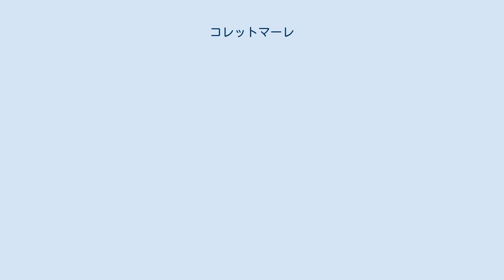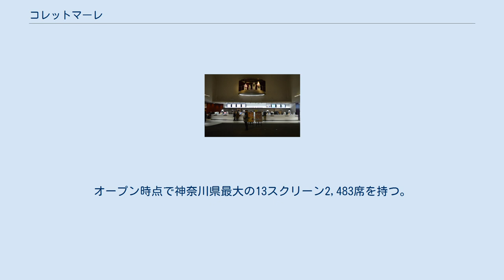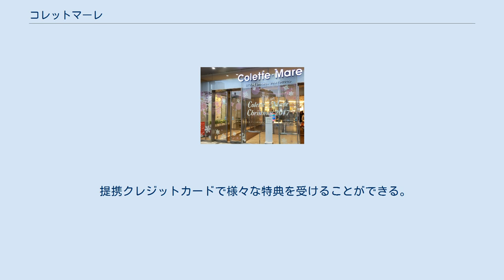コレットマーレ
横浜みなとみらい21 」 ヒューリックみなとみらい 」 コレットマーレ コレットマーレは、神奈川県横浜市中区の桜木町駅前にある複合商業施設（ショッピングセンター）。
2010年3月19日開業。
2017年5月16日より住商アーバン開発が当施設の運営を行っている。
 2020年よりサミットストアやSeria、神奈川県内最大級の無印良品のオープンを含む大型リニューアル＆バージョンアップを行った。
 みなとみらい地区（28街区）に立地する複合ビル「ヒューリックみなとみらい」（旧称：TOCみなとみらい）の核となる商業施設。
ファッションテナントやレストラン、シネコン、フィットネスクラブ、医療モールなどが入居している。
また、付近にはランドマークプラザやクイーンズスクエア横浜があり、動く歩道で連絡している。
 神奈川県内最大の座席数及びスクリーン数を有する巨大シネマコンプレックス（映画館）の「横浜ブルク13」、同じく神奈川県最大の店舗である「サミットストア」（スーパーマーケット）及び「無印良品」などを核店舗としている。
また、 ワークマンの作業服を扱わない新業態1号店「ワークマン女子」も出店している。
 横浜ブルク13（よこはまブルクサーティーン）とは横浜市中区桜木町のヒューリックみなとみらい内（6階 - 9階）にある映画館（シネマコンプレックス）で、前身であるTOCみなとみらいのオープンに合わせて開業した。
オープン時点で神奈川県最大の13スクリーン2,483席を持つ。
2016年7月1日にはIMAXデジタルシアターをシアター7に導入。
 運営は東映グループのティ・ジョイが行っているが、経営は東急レクリエーション及び松竹と共同で行っている。
 提携クレジットカードで様々な特典を受けることができる。
 近隣・商圏内にあるショッピングセンター (SC) を以下に記す。